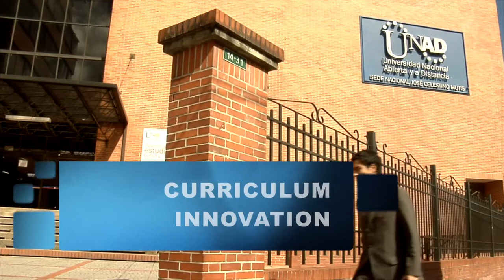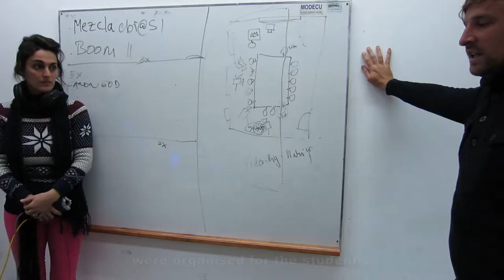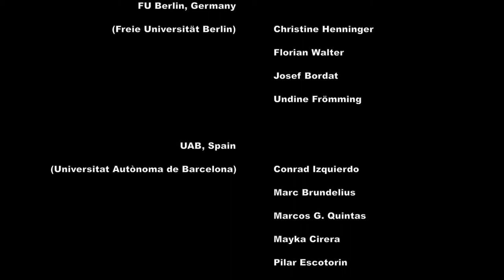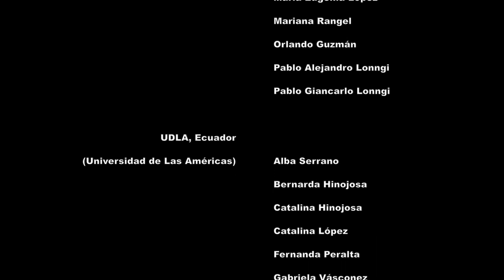Imagefilm Spring (English Version)